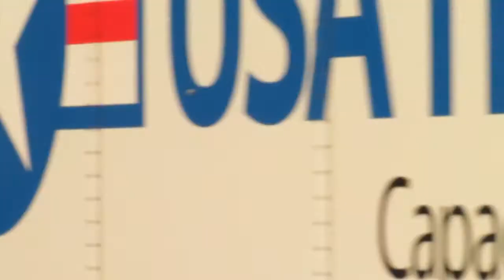New Orleans (MSY) Planespotting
4 State themed Southwest liveries here for the opening of the New MSY
Delta SKYTEAM Livery